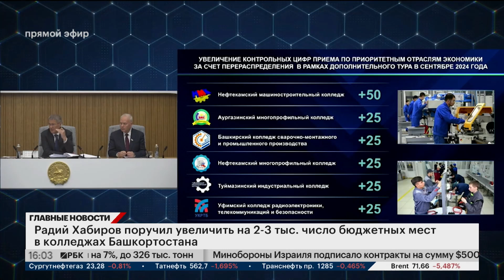Радий Хабиров поручил увеличить на 2-3 тыс. число бюджетных мест в колледжах Башкортостана